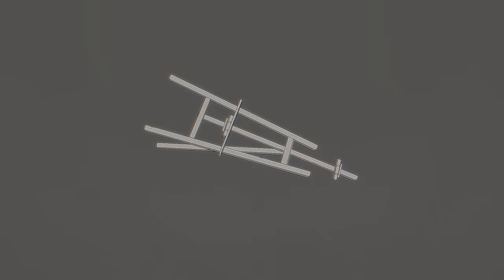The Crutches - Watch Your Back (Official Video)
Band: The Crutches
Song: Watch Your Back
Album: With The Crutches

The Crutches is a band that seeks fortune and fame by creating music that seamlessly span multiple genres. Hailing from Chagrin Falls, OH, the 3-piece band set out to perfect their unique formula, expanding on their garage sound with the story telling roots of classic country, and a stylistic smattering of the Rat Pack. The musical chair style line up consists of Rigby Stone, Elliot "Rooster" Arthur, and Duke Oswald Cannon "Doc".
What makes the band's music special is deﬁnitely the fact that it showcases the band's diverse stylistic references, as well as signaling to their ability to blur the lines between various inﬂuences. It's all the grit of rock'n'roll with the soft caress of velour only found by the crooners.

Produced by The Crutches